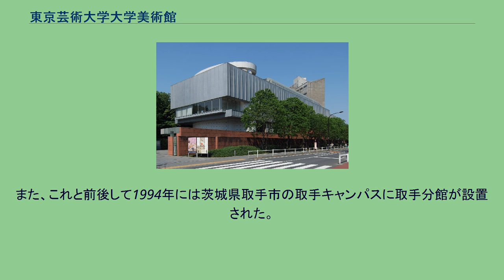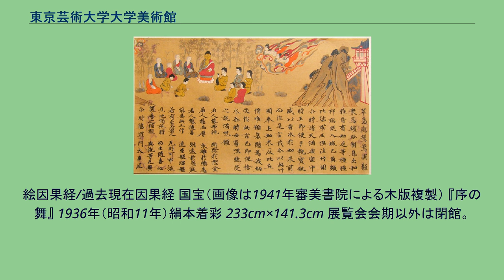東京芸術大学大学美術館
東京藝術大学大学美術館（とうきょうげいじゅつだいがく だいがくびじゅつかん）は、東京都台東区上野公園の東京芸術大学美術学部構内にある美術館である。
東京芸術大学の前身である東京美術学校 (旧制)以来のコレクションや歴代卒業生の作品などを収蔵展示している。
東京藝術大学美術学部の前身は、日本美術復興運動に取り組んでいた岡倉天心、アーネスト・フェノロサらの尽力によって1887年（明治20年）に設立され、1889年に開校した東京美術学校である。
開校当時の教官には橋本雅邦、川端玉章らがおり、初期の学生には横山大観、下村観山、菱田春草ら、日本の近代美術史上著名な人物が揃っていた（初代校長は、文部省専門学務局長の浜尾新が暫定的に務め、岡倉天心は2代校長である）。
東京美術学校では、伝統美術の復興を目指す岡倉天心の教育方針もあり、学生の参考資料として、開校以前から古美術品を収集していた。
さらに、美術学校としての特性から、歴代教官の作品、学生の卒業制作、文部省買上げ美術品などが2万9千件以上収蔵されている。
東京美術学校では、収蔵品を展示するために1929年（昭和4年）に赤煉瓦造の「陳列館」（岡田信一郎設計）、1935年（昭和10年）に白壁、瓦葺で城郭風の「正木記念館」を建設した。
正木記念館は1901年（明治34年）から1932年（昭和7年）まで校長を務めた正木直彦を記念して建てられたものである。
これらの展示館は1970年（昭和45年）東京芸術大学芸術資料館という名称で一般向けにも開館し、展覧会開催中は学外の人も自由に観覧できるようになった。
しかし、一般公開されるようになったとはいえ、これらの展示館はスペースも限られ、近代的な美術館の機能を果たしているとは言いがたかった。
1998年（平成10年）に芸術資料館は東京藝術大学大学美術館と改称。
翌1999年にミュージアムショップやカフェテリアを備えた新館が完成した。
また、これと前後して1994年には茨城県取手市の取手キャンパスに取手分館が設置された。
大学美術館では、大学自体の収蔵品の展示公開のほか、さまざまな特別展を開催している。
絵因果経/過去現在因果経 国宝（画像は1941年審美書院による木版複製） 『序の舞』 1936年（昭和11年）絹本着彩 233cm×141.3cm 展覧会会期以外は閉館。